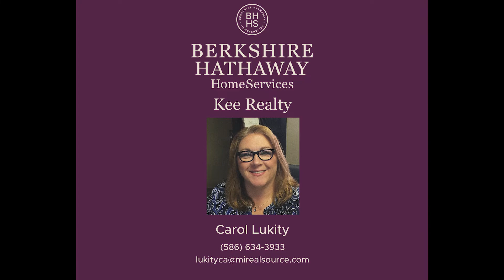15950 Edsel Drive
15950 Edsel Drive
1,175 Sq. Ft, 3 Bed, 1 Bath
On This Listing Contact
Carol Lukity
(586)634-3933